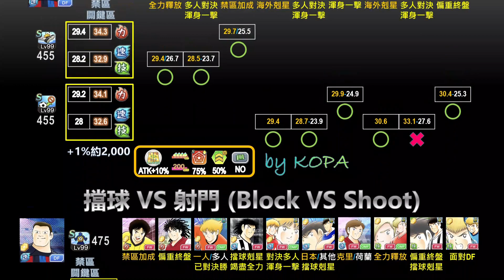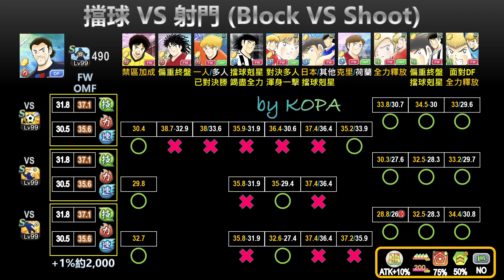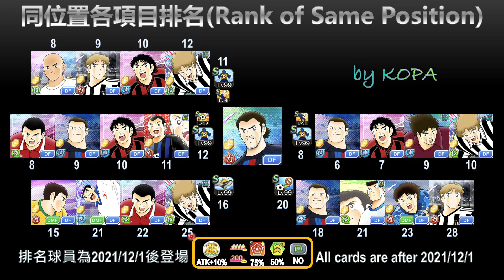岡薩雷斯_西班牙自豪的堅韌攔截者+馮塞卡_壓制對手的封阻_by KOPA [足球小將翼 夢幻隊伍][Captain Tsubasa Dream Team]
2022/9/9，巴塞隆納球服聯名活動再臨，一次又推出三個角色！這隻影片介紹岡薩雷斯＋馮塞卡，兩位都擁有強悍的防守數據，一起來看看我的介紹！

00:00 開始
00:21 岡薩雷斯_防禦vs攻擊
02:03 岡薩雷斯_擋球vs射門
05:50 岡薩雷斯_同位置各項目排名
07:09 岡薩雷斯_球員分析(SWOT)
09:54 馮塞卡_防禦vs攻擊
11:22 馮塞卡_擋球vs射門
14:11 馮塞卡_同位置各項目排名
15:31 馮塞卡_球員分析(SWOT)